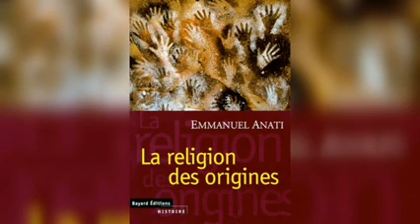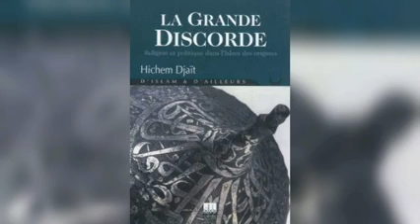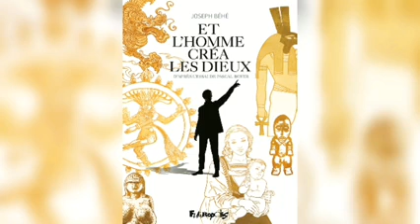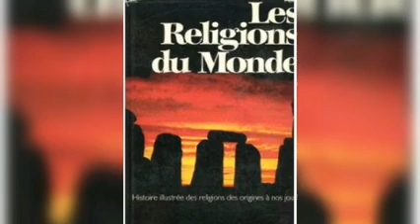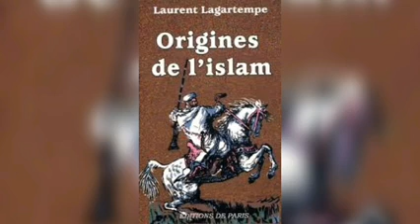Le péché originel!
Qu'est- ce que la religion? D'où vient-elle?
Quand est-elle née?Est- elle née avec la naissance du langage? Comment peut-on nier ""la raison"" au profit de la religion? Comment s'efface la religion quand on raisonne? Y a- t- il un trait commun entre toutes les religions? Quels sentiments mènent l'homme à Dieu? Un vrai penseur peut-il adhérer  à des croyances religieuses? L ' Homme peut- il obtenir par sa raison la connaissance des vérités révélées? Les textes révélés doivent-ils être pris  "au pied de la lettre"? La religion peut -elle être totalement conforme à la raison? Le rituel a -t- il un sens rationnel? La religion a- t 'elle besoin de preuves rationnelles des vérités révélées? Est-ce Dieu qui a créé l' homme ou l'homme qui a inventé Dieu? Le phénomène contemporain de l'areligiosité est -il voué à s'amplifier ou à disparaître? L' athée est il un"croyant qui s'ignore"? Dieu est-il vraiment "mort"?,etc.
Tout un programme ramadanesque!